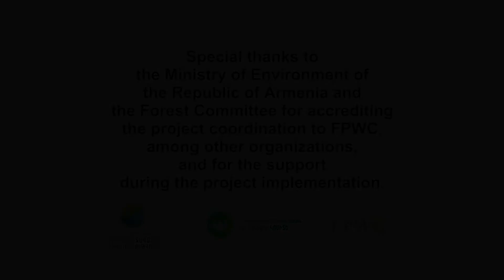Combining the reduction of adverse economic impact of CoVID-19 with the tree planting.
The tree planting was implemented in Vayots Dzor region under the fifteenth program to curb the adverse economic impact of COVID-19. Over 140 people were engaged in the planting process and 300.000 willow cuttings were planted.